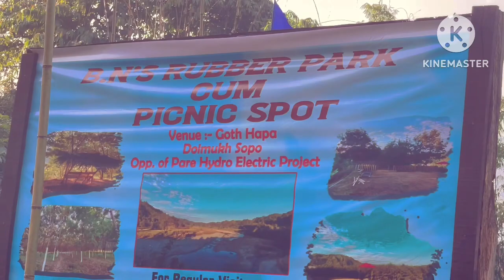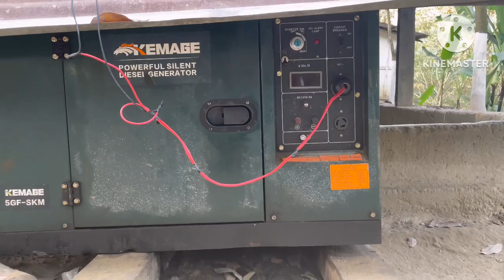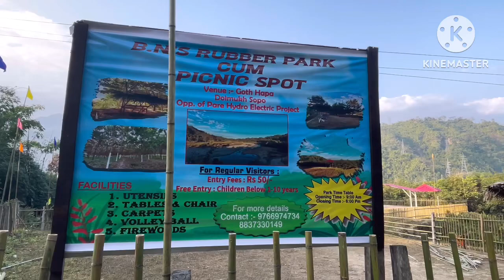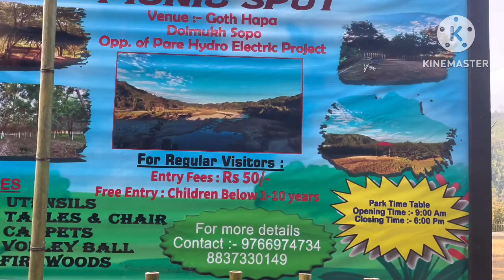B.N’s RUBBER PARK Cum PICNIC SPOT.